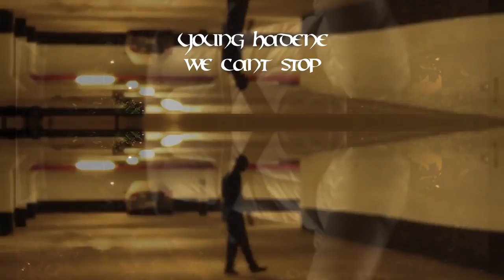Young Hadene TORONTO RAPPER MUSIC COMPILATION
0:00 Young Hadene - Yeah
0:05 Young Hadene - Spark it up
0:10 Young Hadene - I Get Bandz ft CloutGurl
0:15 Young Hadene - Controlla
0:20 Young Hadene - Cold Hands
0:25 Young Hadene - broken
0:30 Young Hadene  - We Cant Stop
0:35 Subscribe